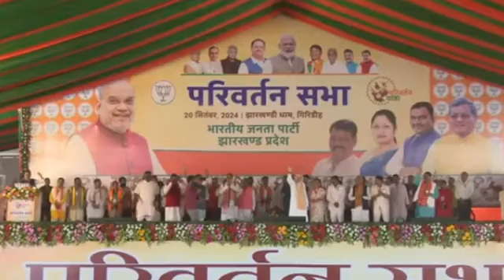छोटानागपुर प्रमंडल परिवर्तन यात्रा, महासभा में केंद्रीय गृह एवं सहकारिता मंत्री Amit Shah , भाषण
#1932 khatiyan#
jharkhand andolan
jharkhand ki pahchan
jitendra blogs
dev mahto
jayram mato
motilal mahto

1932 लागू करों , झारखंडी खतियान 1932 , झाटखंडियों की मांग 1932 खतियान, 1932 कब लागू होगा,
Dhanbad Bokaro